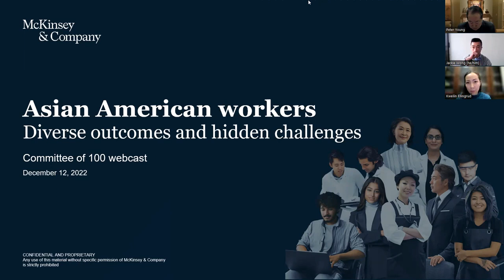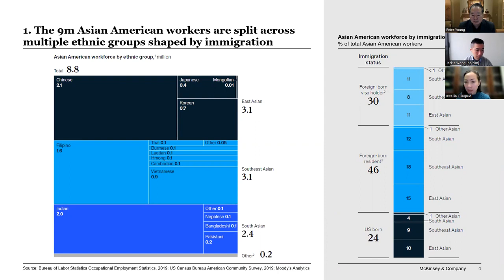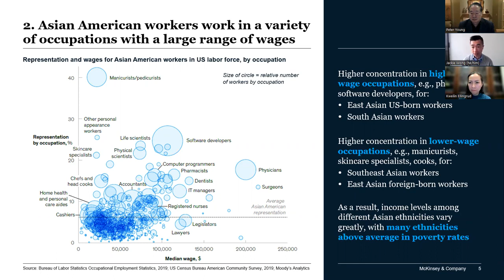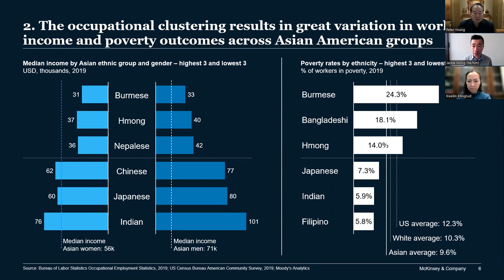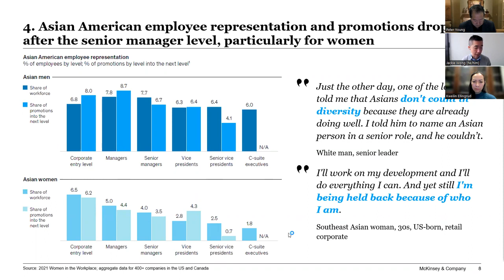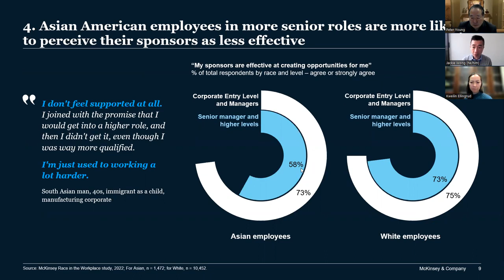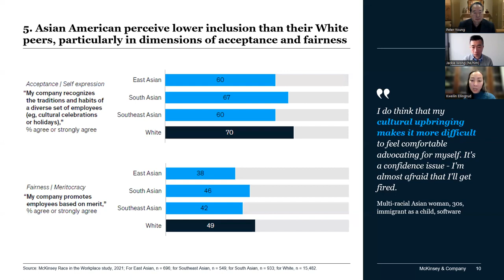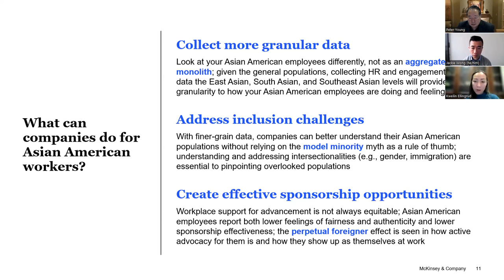Committee of 100 Asian American Career Ceilings December 12, 2022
This Committee of 100 Asian American Career Ceilings Initiative webcast on December 12, 2022, featured a fireside chat on the topic of “Asian American Workers: Diverse Outcomes and Hidden Challenges” and a discussion of a recently published McKinsey report with two of the co-authors, Kweilin Ellingrud, McKinsey Global Institute Director and Senior Partner in the Minneapolis office, and Jackie Wong, a consultant in the McKinsey Philadelphia office. Peter Young, Chair of the Initiative and a Committee of 100 Member, was the moderator of this webinar.